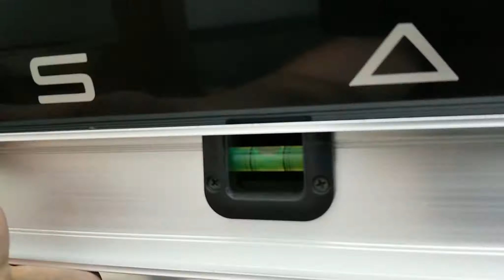Installing Through Floor & Lower Subframe Connectors | 99 Saleen Mustang Build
This time I mock up the lower maximum motorsports XL subframe connectors before they get welded in for good. I also put in through floor connectors since I already had half of the channel cut out. This will also reinforce the frame rail channels and make them 100x stronger.